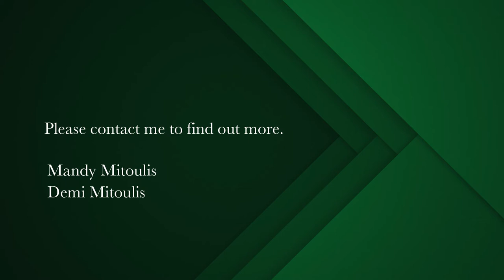4 Bedroom house for sale in Three Anchor Bay | Pam Golding Properties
Presenting a magnificent, spacious home with ample accommodation over 3 levels, this truly is a home to cherish with room for all the family.  Enjoying a world-class setting, this home has much to offer.

Enter into roomy, well-appointed interiors on the ground level, you are greeted by the warm, open plan living room with fireplace; immaculate kitchen and dining room with stacking doors to an undercover entertainment space and the pool. Original wooden floors on the ground and 2nd floor, oak wood floors on the newly completed upstairs.
2nd floor has 3 bedrooms on the same level perfect for a family as well as a study or home office. 3rd floor includes a gorgeous guest bedroom with balcony and current children's play room could be 4th bedroom with large window that opens into a veranda.

Additional features include security consisting of beams, CCTV cameras and electric fencing and make this home ideally suited to a secure, easy lifestyle.

This substantial property is situated in a quiet location away from the hustle and bustle yet within walking distance of all amenities and surrounded by the very best Green Point has to offer.